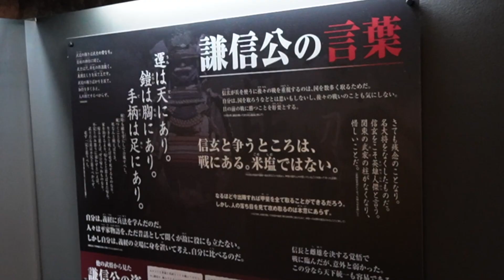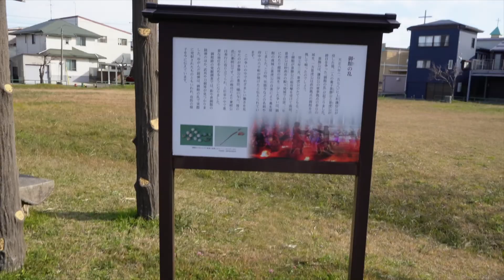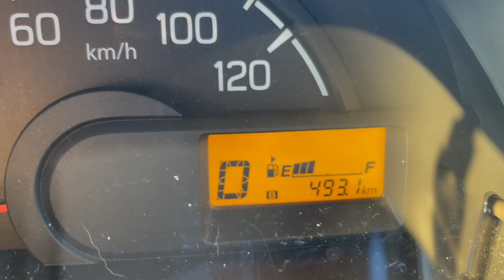柴犬と行く、高田城・林泉寺など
柴犬（豆柴）の「らんま」
スコティッシュフォールドの「たたみ」

柴犬との旅
二日目は上越市の高田城や林泉寺、春日神社などを訪れました

林泉寺には上杉謙信のお墓があり
埋蔵文化財センターでは上杉謙信と春日山城展をやっていました
とても見応えがありました
見応えと言えば、高田城の三重櫓も壮観でした

お土産は観光物産センターで翁飴
とても充実した旅になりました
らんま、付き合ってくれてありがとう！

★らんま
・日本の柴犬（豆柴）：♀

・Shiba-inu,
・Scottish fold